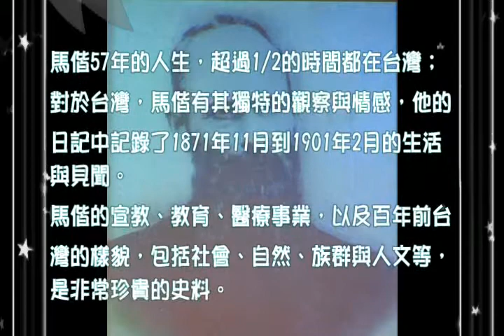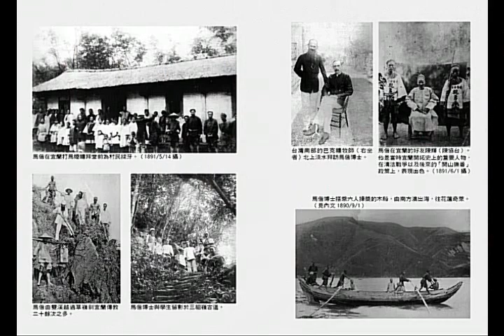從馬偕日記看台灣《蘇文魁：馬偕家族》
《馬偕日記》完整漢文翻譯本出版分享會

日期：4月14日（星期六）  時間：下午2：30~4：00
地點：集思台大會議中心亞歷山大廳

1871年12月28日，馬偕搭乘「金陵號」雙桅帆船，12月29日抵達打狗港，踏上台灣的土地；1872年3月7日，搭乘「海龍號」北上，3月9日抵達淡水，開啟他在北台灣的傳教事業. 。《馬偕日記》可說是研究19世紀台灣相當重要的歷史資料，這套書的出版，不僅補足了19世紀後期的台灣描述，也在東西文化碰觸劇烈的年代，呈現西方眼中的台灣。

分享會中，歷史學者戴寶村教授將談到：如何從《馬偕日記》重建19世紀台灣的樣貌與風情；氣象學者洪致文教授從《馬偕日記》的氣象紀錄中，為我們解析一百多年前與現在的台灣氣象的異同比較；蘇文魁老師則深入的談馬偕，以及偕牧師家族。